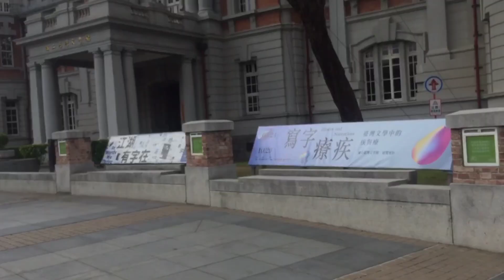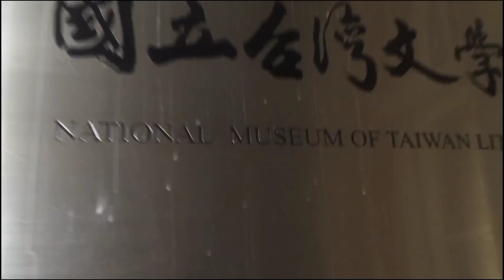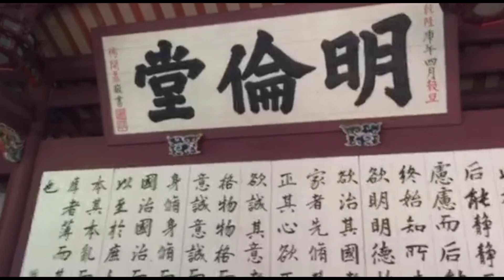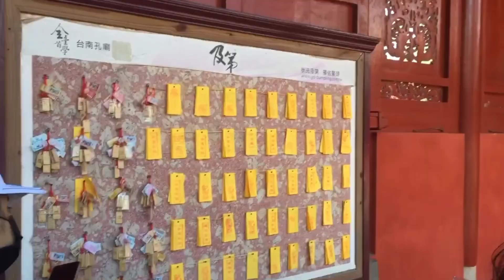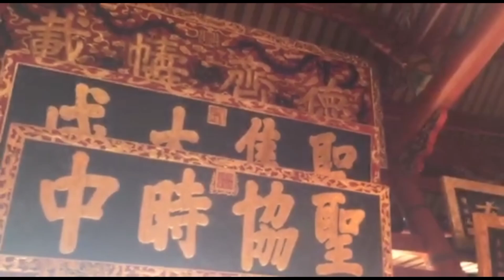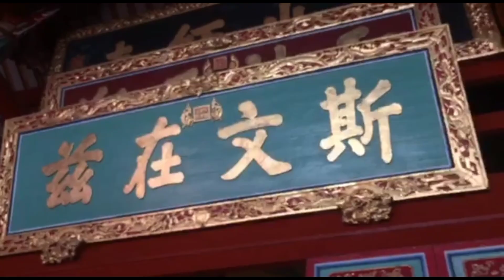Tour de Taiwan 台灣台南周邊 °亞洲之心 | Jerah Domingo